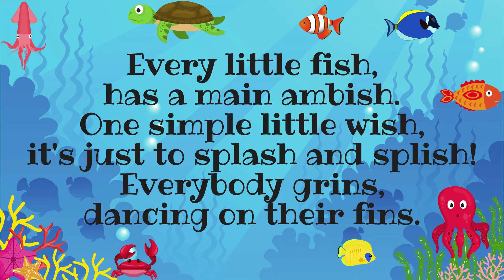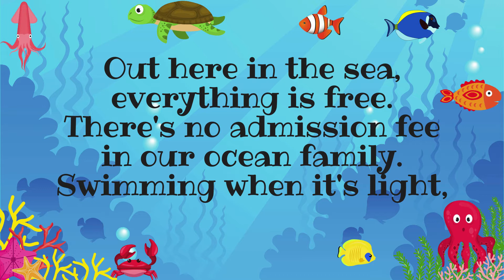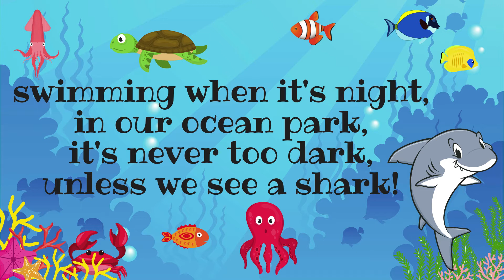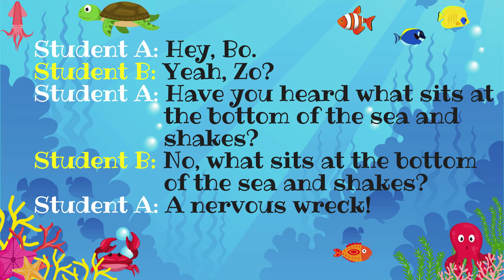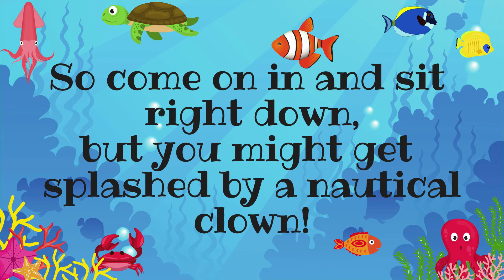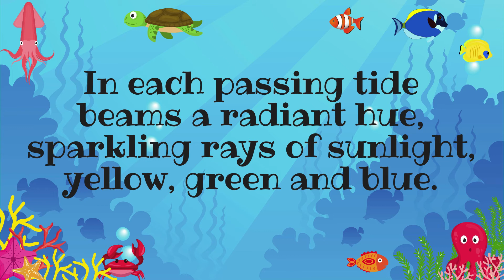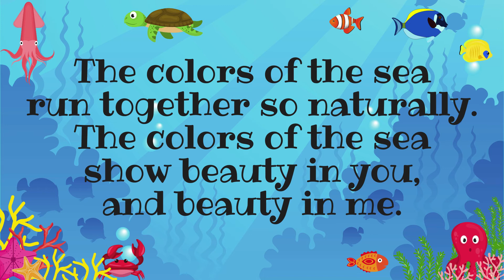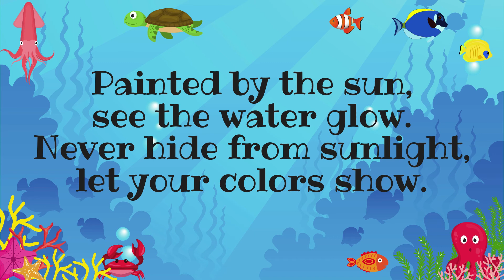1st Grade Show Go Fish Extended Version